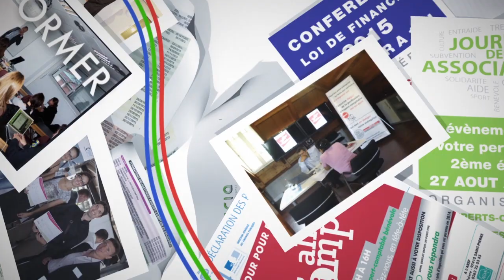Profession Comptable de La Réunion - Carte de voeux 2016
La Profession Comptable de La Réunion vous présente ses vœux 2016 en vidéo.